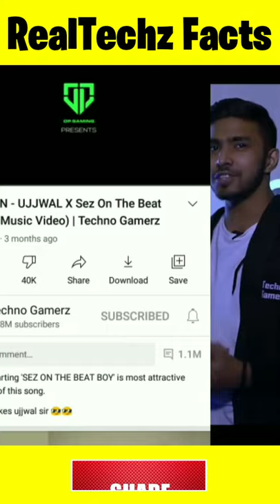कैसे Techno Gamerz बने No.1 Gamer 🔥 | Amazing Facts About Techno Gamerz | Revolution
Hi friends this is Tarun Bidhuri at RealTechz Facts YouTube channel this is the Revolution Series of our channel. 🙏🔥❤